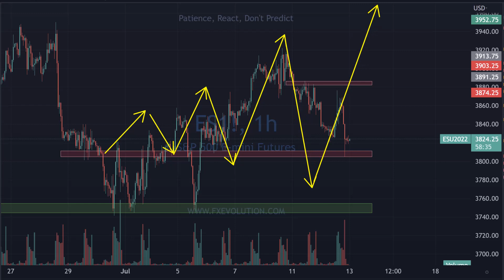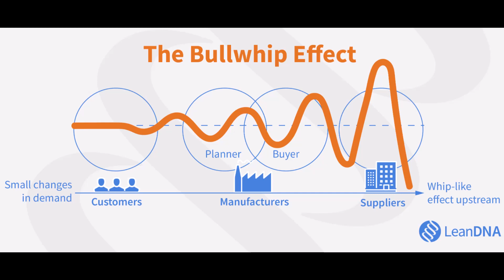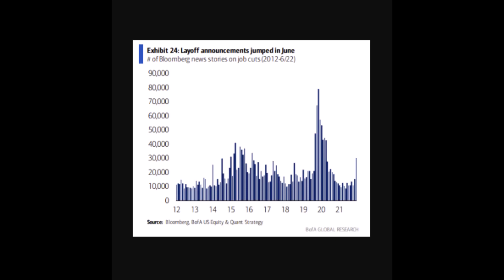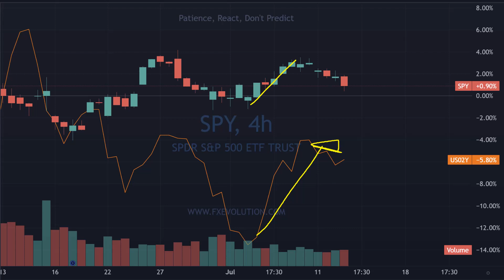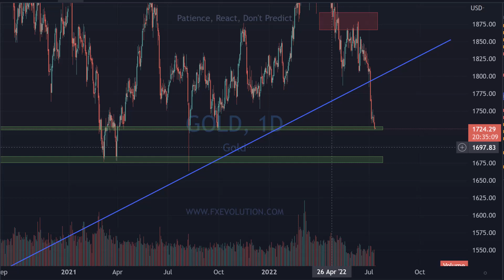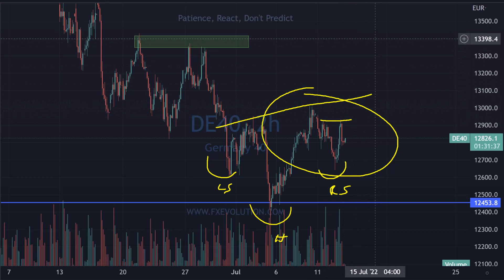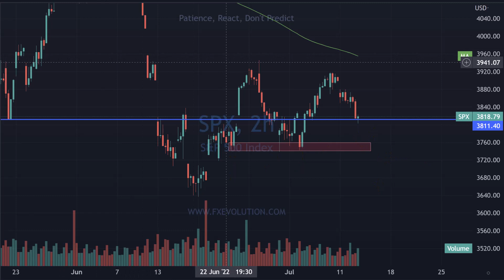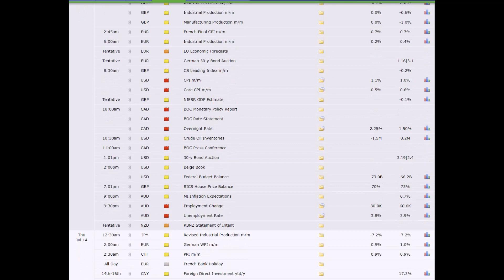The Stock Market Is Expecting This To Happen Next... Fake News Flash Crash! [SPY, QQQ, TSLA]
​👉 FREE Technical Analysis Pattern Cheat Sheet ▶︎

Recommended Trading Brokers:
and fund your account with 1¢, get A$50 in stock vouchers PLUS One Extra FREE GoPro share from Tiger Brokers.*
Open an account 👉:
🆓 Enjoy 90 days of brokerage-free trading on U.S. and ASX stocks. Pass-through fees still apply.
🆓 Get free in-depth market data for U.S. and ASX stocks.
Fund an account as little as 1¢👉：
🆓 Get A$50 in stock vouchers. *
*Subject to the promotion T&Cs.

🎁 Enjoy 0-commission trading & Get cash coupons worth $20 & win one FREE share. T&Cs apply.
🎁 Get three FREE Rocket Lab shares & lucky draw chance to win one more share. T&Cs apply.
🎁 Get one FREE Grab share & stock vouchers, plus a lucky draw to win one more share.  T&Cs apply.

Stock​market
Day​Trading